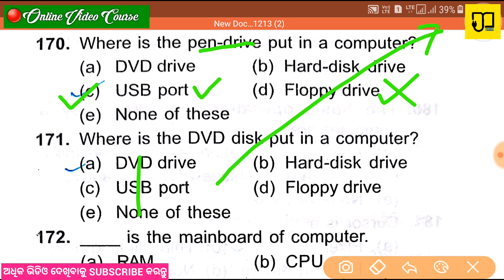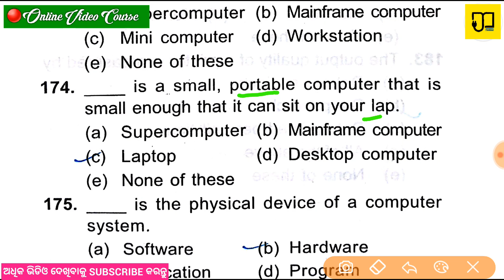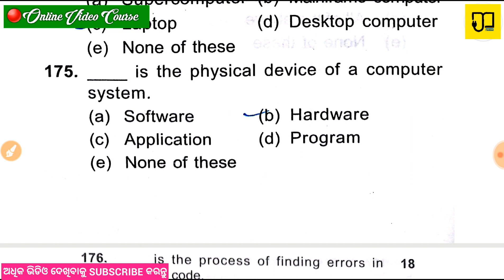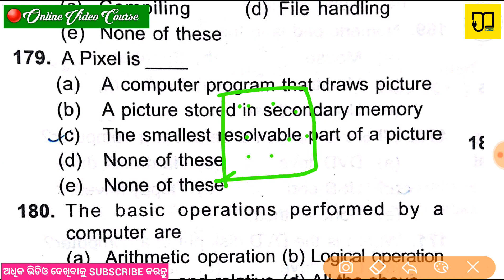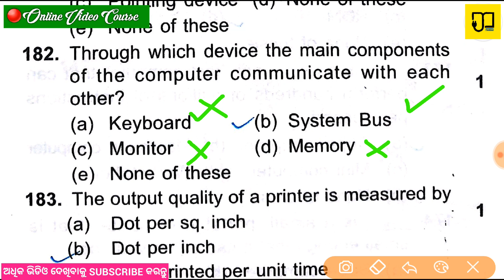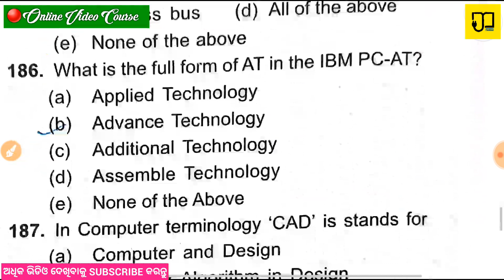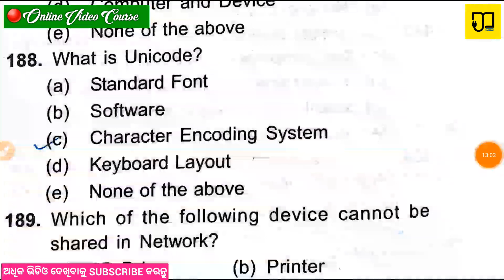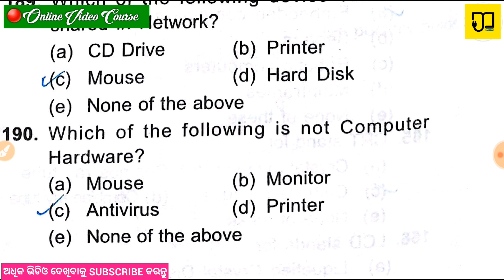BASIC COMPUTER KNOWLEDGE IN ODIA (Oriya) :Objective multiple choice Question And GK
If you guys have any other questions about CTentrance exam 2020  B.Ed.entrance exam 2020 Otet  Osstet Ctet Odisha job Army Odisha police Teaching aptitude Just let me know in the comments below and I can always shoot another video for you guys!